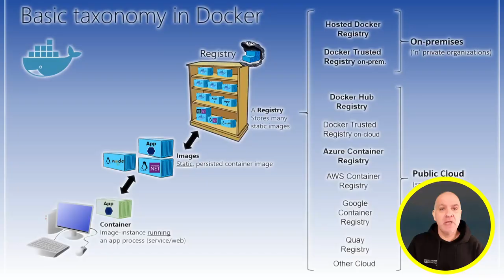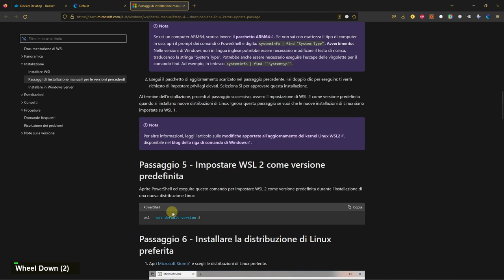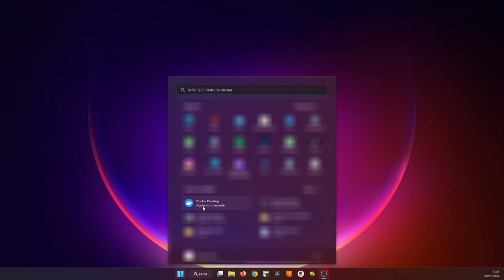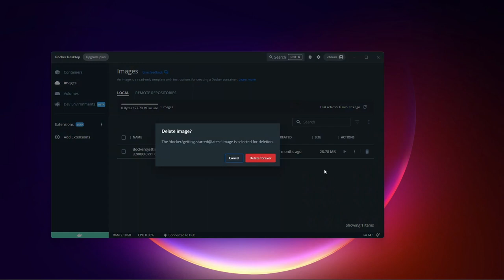Docker Desktop , installazione e primi passi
Tutorial per principianti che ci guida passo passo a docker e all'installazione di docker desktop, per iniziare a giocare con docker molto semplicemente su windows. Andiamo quindi a installare e impariamo i primi rudimenti di Docker Desktop.